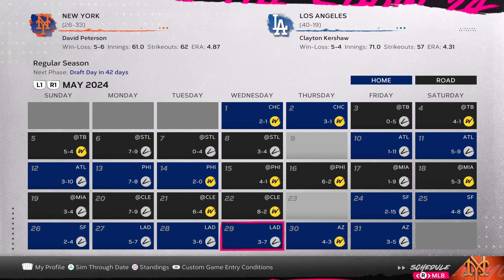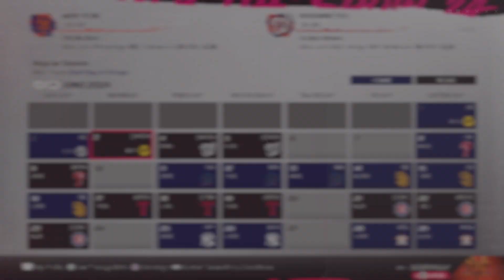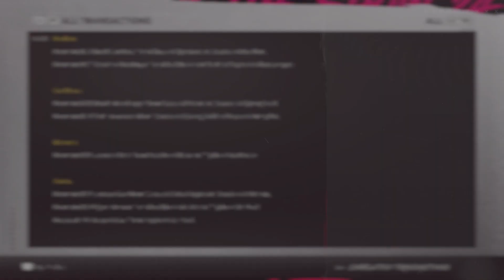Mets Sit 35-47 On July 1, MASSIVE Youth Movement On the Horizon! (Mets Rebuild Year 1)